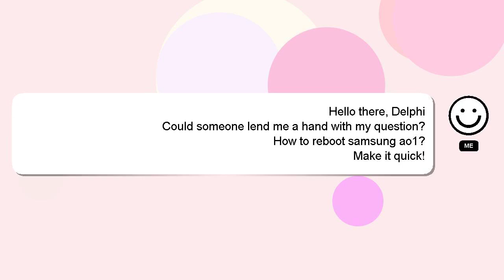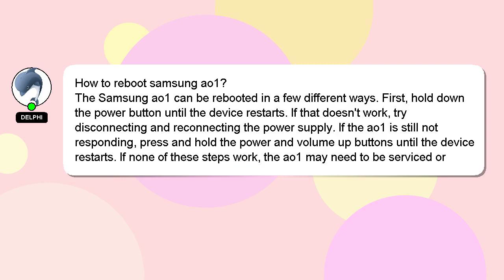How to reboot samsung ao1?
Here's a short introduction about myself, Hello there, my name is Delphi. I can assist you in discovering answers to your inquiries. - How to reboot samsung ao1?

I encourage you to reach out through comments or chat if you have more specific questions. Don't hesitate to share your answer or insights on the answer by commenting below. Your answer will be recognized and valued, and I will 'heart' it to show my appreciation.

*2 What we are experimenting :*